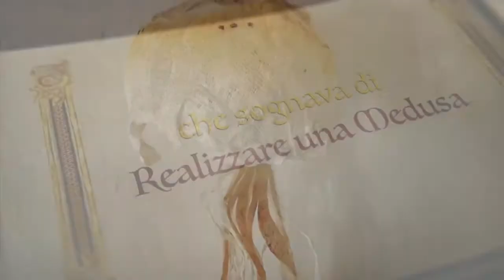Magda E racconti delle Meduse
Magda ticca E i racconti delle Meduse artistiche realizzate negli anni. una passione